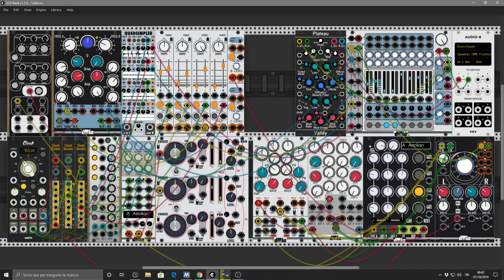Vcv jam - october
Latest jam testing my modules, soon on Github ;) or vcv pluginmanager